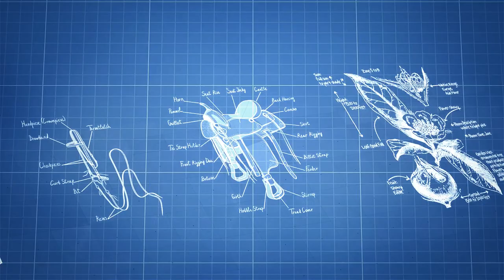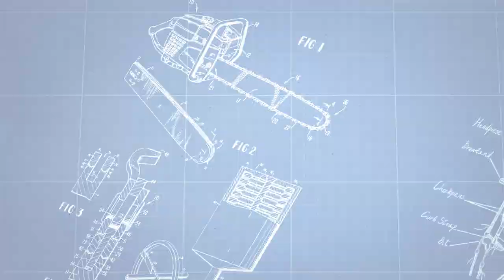TVGAN EL TALLER DEL ESPECIALISTA TIPOS DE LOMOS EQUINOS